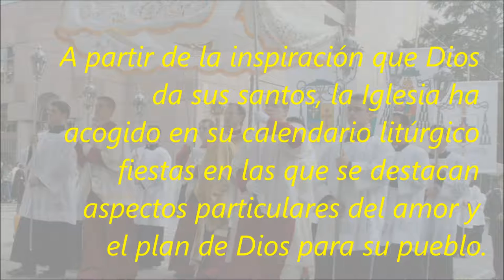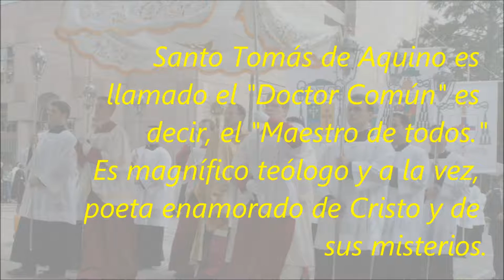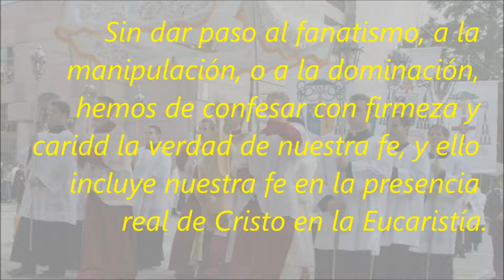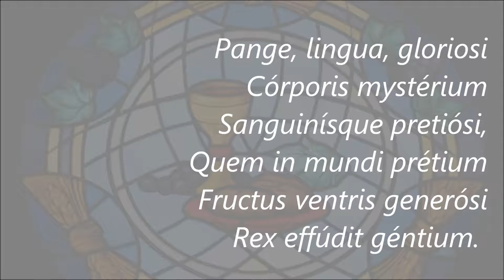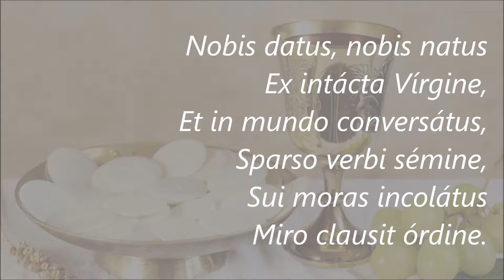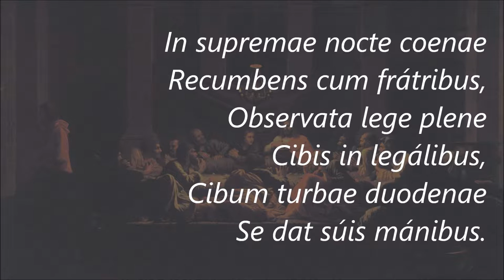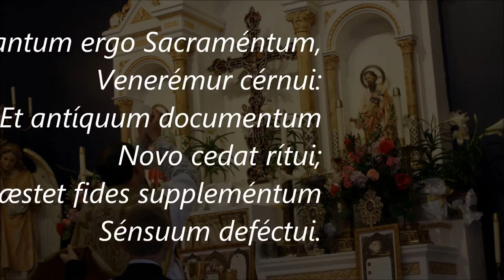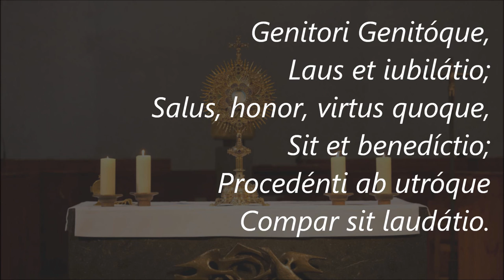Divina Eucaristía, 1 de 2, Meditación sobre el Pange Lingua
La más alta teología y la más hermosa poesía se conjugan en el conocido himno eucarístico de Santo Tomás de Aquino.

Pange, lingua, gloriosi
Córporis mystérium
Sanguinísque pretiósi,
Quem in mundi prétium
Fructus ventris generósi
Rex effúdit géntium.

Nobis datus, nobis natus
Ex intácta Vírgine,
Et in mundo conversátus,
Sparso verbi sémine,
Sui moras incolátus
Miro clausit órdine.

In supremæ nocte coenæ
Recumbens cum frátribus,
Observata lege plene
Cibis in legálibus,
Cibum turbæ duodenæ
Se dat súis mánibus.

Verbum caro, panem verum
Verbo carnem éfficit,
Fitque Sanguis Christi merum,
Et, si sensus déficit,
Ad firmandum cor sincerum
Sola fides súfficit.

Tantum ergo Sacraméntum,
Venerémur cérnui:
Et antíquum documentum
Novo cedat rítui;
Præstet fides suppleméntum
Sénsuum deféctui.

Genitori Genitóque,
Laus et iubilátio;
Salus, honor, virtus quoque,
Sit et benedíctio;
Procedénti ab utróque
Compar sit laudátio.

Amen.